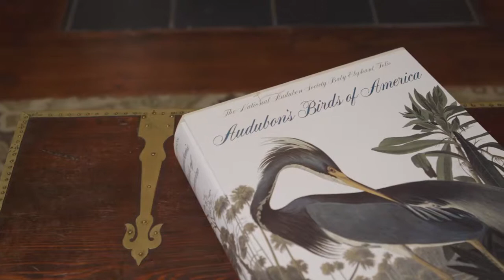Audubon Cottages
The Audubon Cottages are private and historic one and two bedroom suites located in New Orleans' French Quarter. The Audubon Cottages are named after John James Audubon who resided in and set up his studio at the Cottages while paining his "Birds of America" Series.

Each Cottage is thoughtfully appointed with antique furnishings and offers a living area and private or shared courtyard. All Cottages surround a heated, saltwater pool and Garden House, that guests can enjoy.

All guests of the Audubon Cottages enjoy complimentary breakfast delivered each morning by a French Quarter butler, WiFi, local calls and complimentary bottled water and tea/coffee.  French Quarter butlers are available to personally assist with any guest requests.

The Audubon Cottages are a member of the New Orleans Hotel Collection.